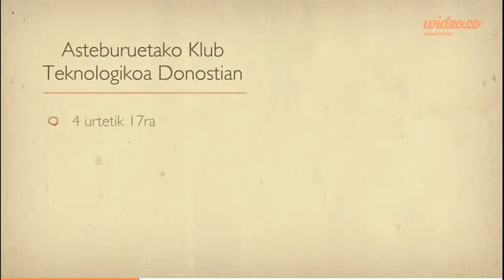Ezagutzen al dituzu asteburuetako tailer Teknologikoak?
Donostiakoa zara? Asteburuetan aukera ezberdinak. Hezkuntza Teknologikoa emaiezu!

Camp Tecnológico ofrece las mejores soluciones 🥇 en los sectores de la robótica educativa, robótica industrial y robótica de servicios en España, con oficinas en Bilbao, Madrid y Barcelona.

Si Buscas una Solución 🚀 Contacta con nosotros.
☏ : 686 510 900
🏢 Dirección: Avenida Cervantes, 52 Edificio Cervantes Edificio 11 4º Planta, 48970 Basauri, Bilbao Bizkaia (Vizcaya) España